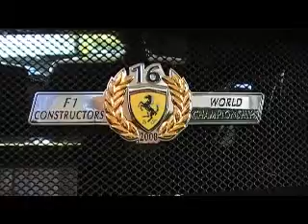Ｆｅｒｒａｒｉ Ｓｃｕｄｅｒｉａ Ｓｐｉｄｅｒ １６Ｍ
日本に６０数台しかない１６Ｍをキャッチしました